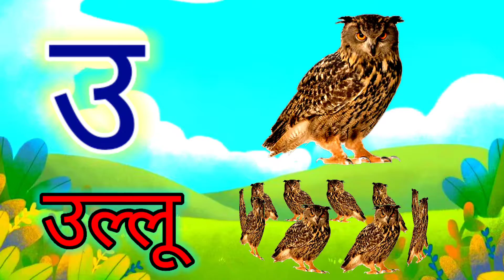क से कबूतर,अ से अनार, आ से आम, हिंदी वर्णमाला, अआइईउऊ,a se anar,aa se aam, हिंदीस्वरव्यंजन